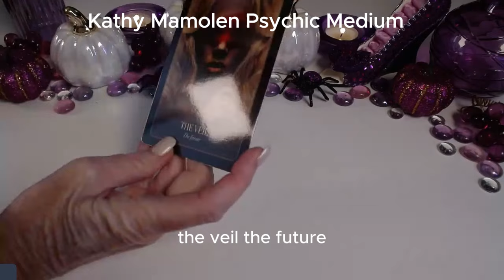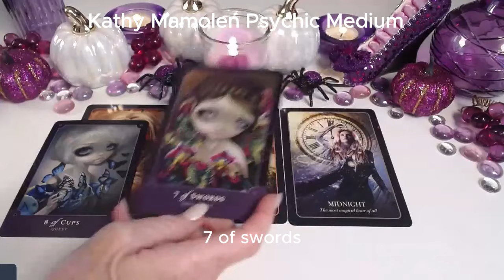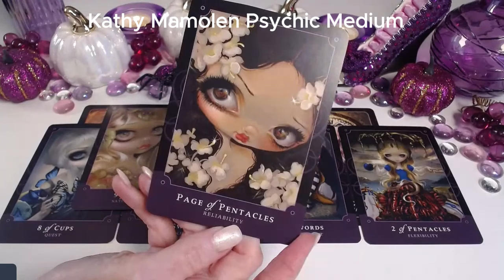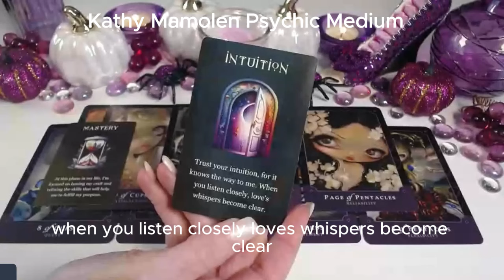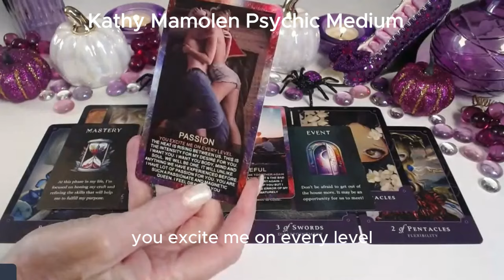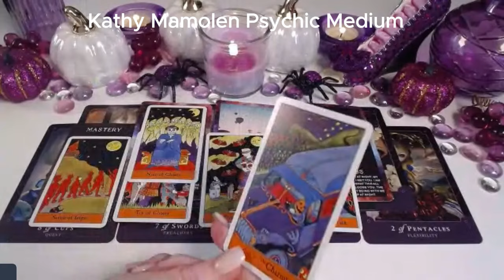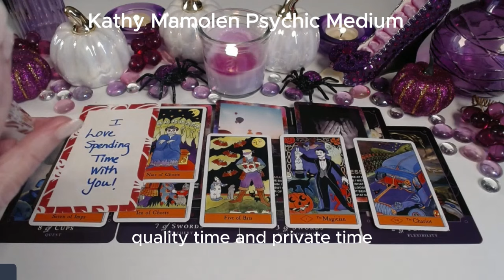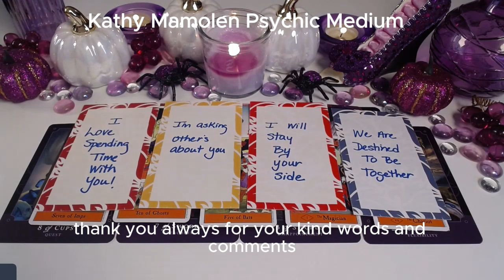💖WHISPERS OF LOVE IS IN THE AIR 🙏🪄IS THIS REALLY HAPPENING?😲💎✨COLLECTIVE LOVE TAROT READING💓✨